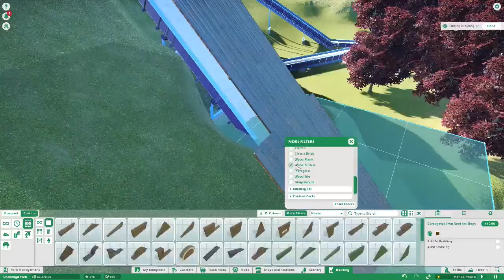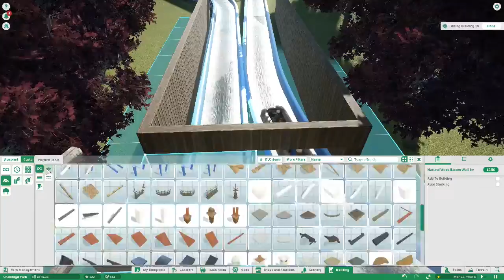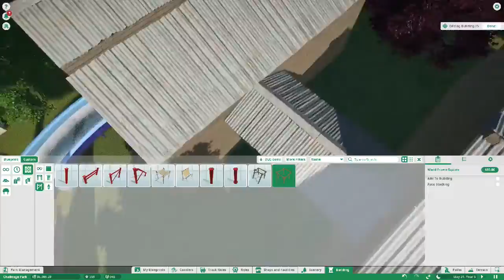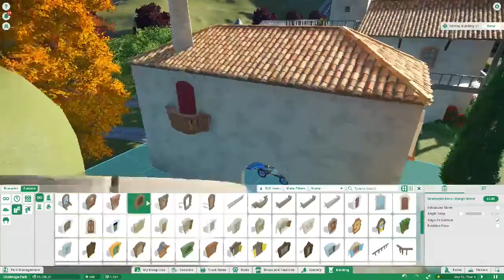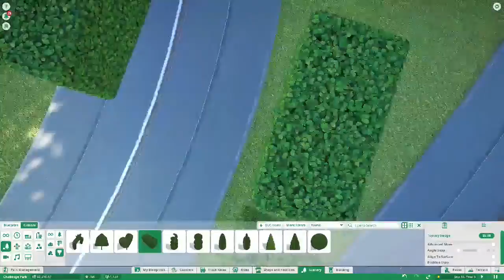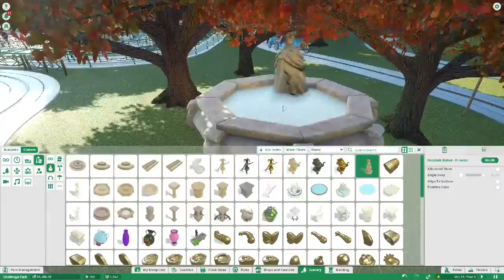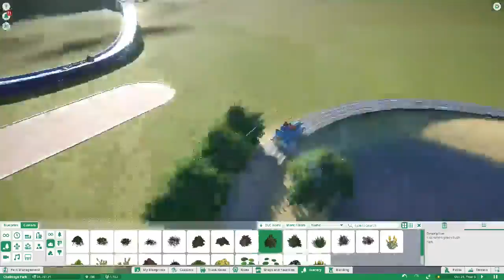Planet Coaster Challenge Mode (Stream Time Lapse Part 3)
Hello everyone, here's Part 3 of my stream time lapse.